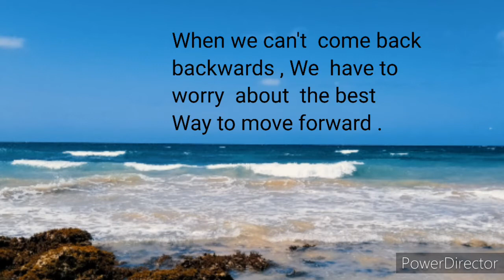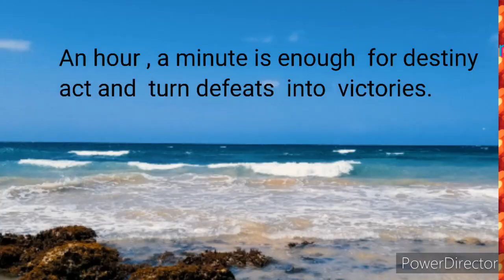Beautiful quotes to keep in mind throughout your life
The most beautiful quotes to keep in mind throughout your life.